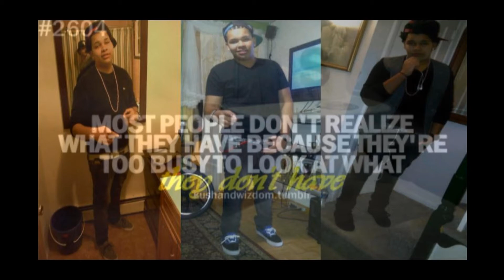Jota-M & EL Pepo Ft Manuel La Para - Lloro Por Ti (FFM)